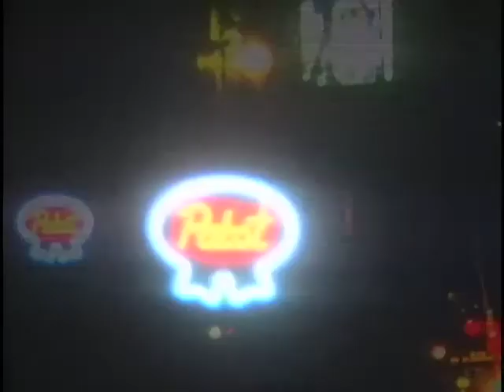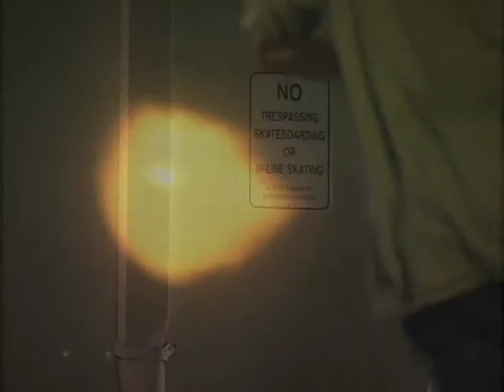Nightlights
Appearances in a particular order:
Super 8:
Stephen Blanquie
Jon Beghtel
Tyler Strickland
Brandon Burns
Dain Delanty

VX skate clips:
Dain Delanty
Elliot Murphy
Stephen Blanquie
Tom "The Loose Goose" Barton

Super 8 Film:Stephen Blanquie

VX: Elliot Murphy & Stephen Blanquie

Track: "Darkstar" (Live) arousel Ballroom 1968
Performed by: The Grateful Dead